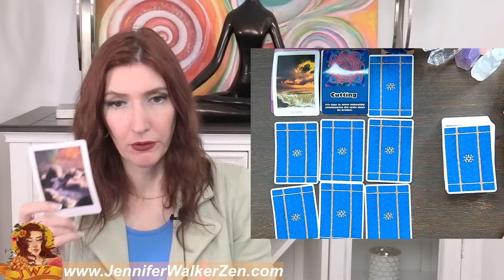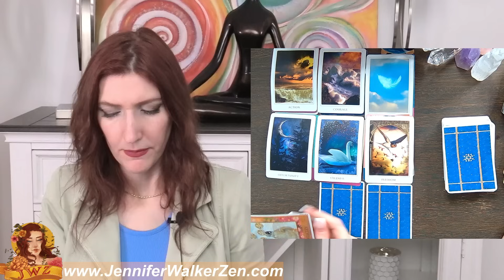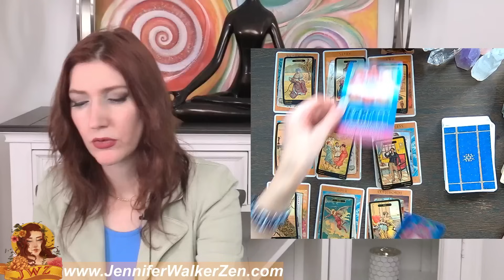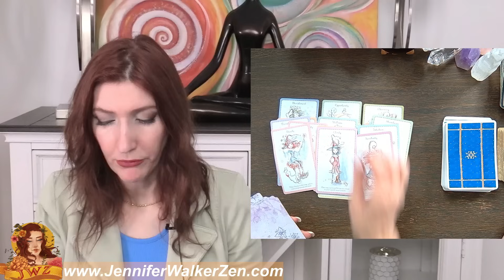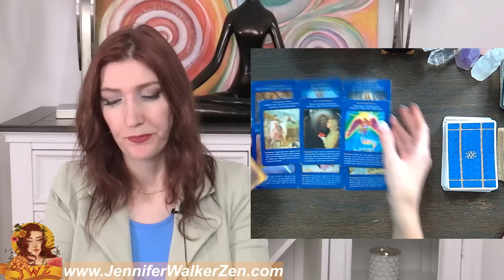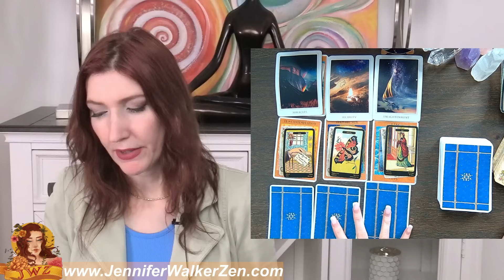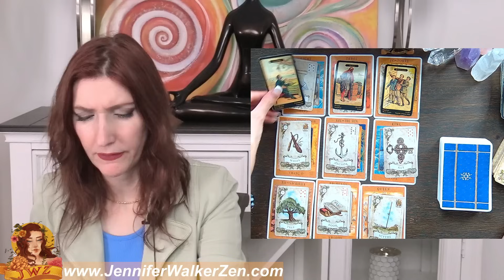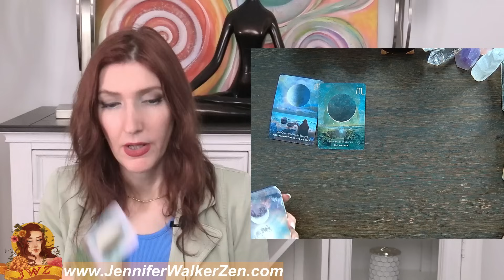LEO OMG! WOW! WOW! HUGE LOVE OFFER & HERE ARE ALL THE DETAILS!